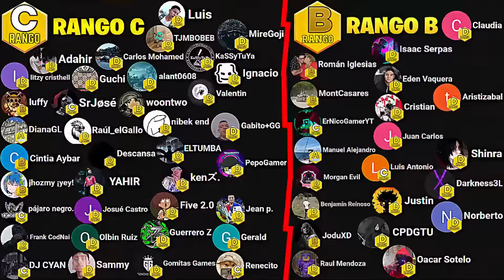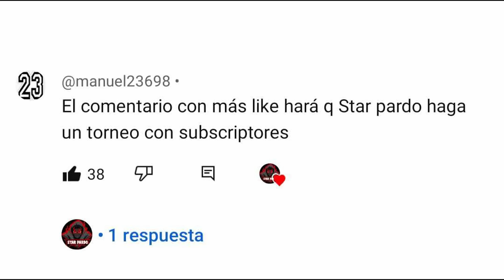¡¡CONSIGUE MUCHOS MAS GIROS GRATIS PARA UN ARMA LEGENDARIA GRATIS EN LA NUEVA TEMPORADA DE CODMOBILE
Hey chicos como están? espero que estén muy bien y también espero que les haya gustado el video de hoy, recuerden que los quiero :3
Canal de Twitch:   / starpardo

 mapas nuevos, mapas call of duty, codm, call of duty mobile temporada 5, cod mobile temporada 5, cod mobile 5, novedades cod mobile, temporada 5, cod,
skin armas cod mobile, llega a leyenda facil cod mobile, tips para rankear cod mobile, mejores jugadas cod mobile, mejores